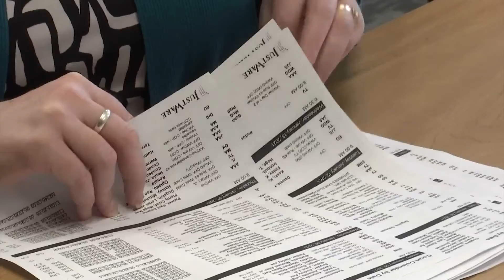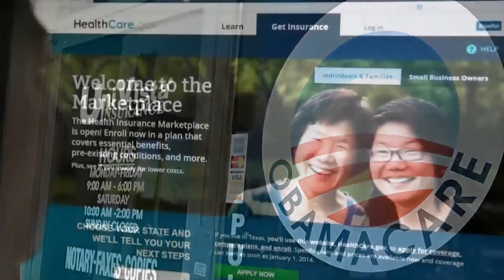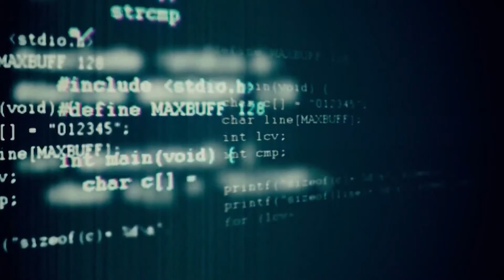Josh Meny 2022 Anchor Reel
Josh Meny is an Anchor/Reporter/Producer
Represented by Weisman Media